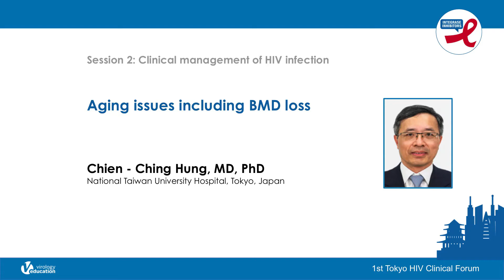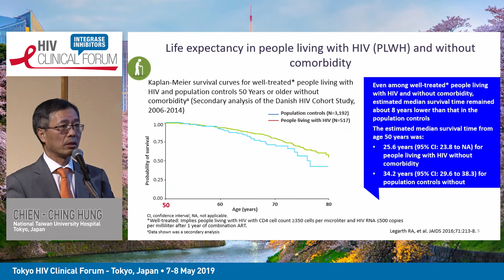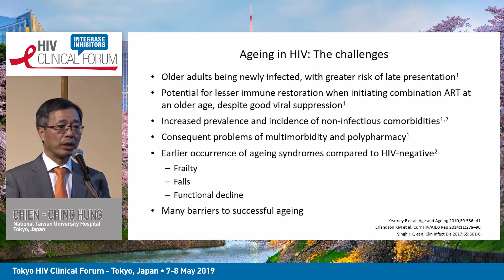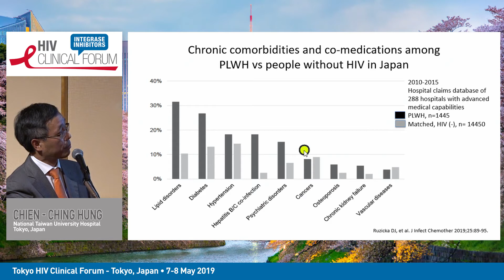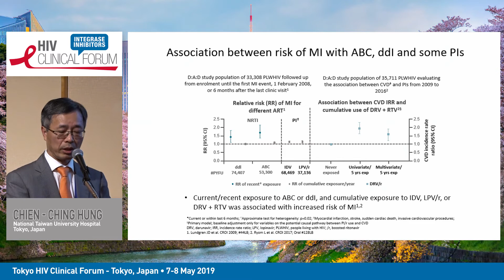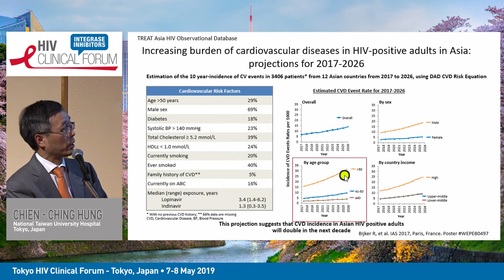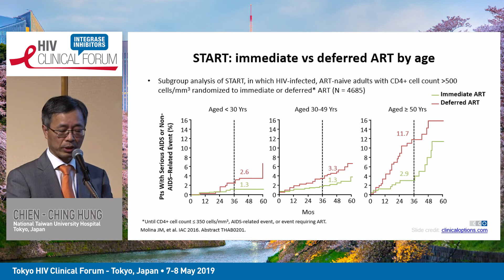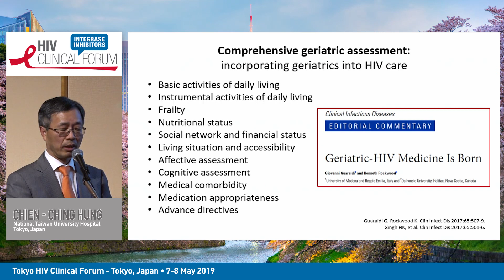Aging Issues Including BMD Loss - Chien-Ching Hung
Tokyo HIV Clinical Forum 2019
1st Tokyo HIV Clinical Forum
Speaker: Chien-Ching Hung, MD, PhD
Organization: National Taiwan University Hospital, Japan